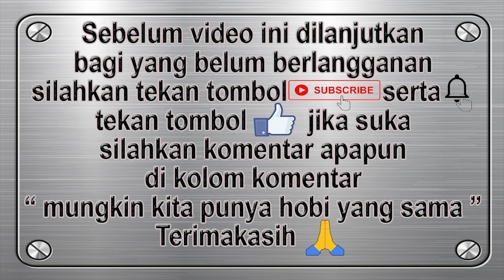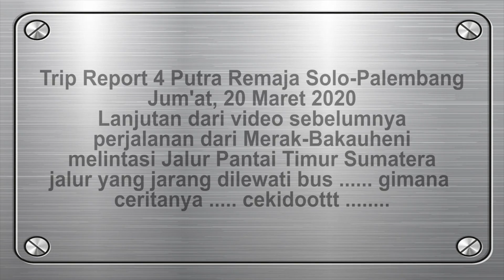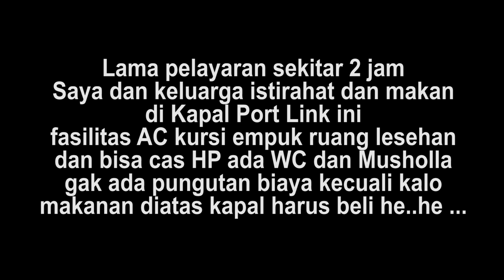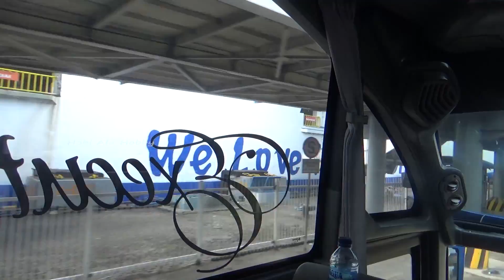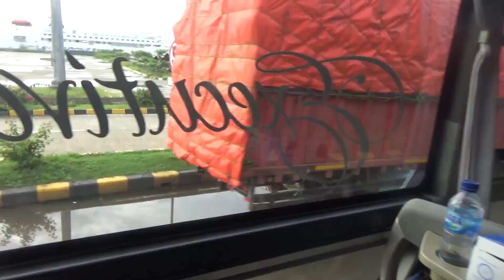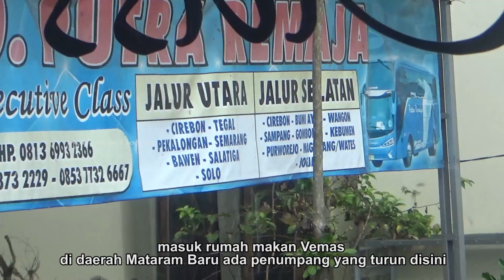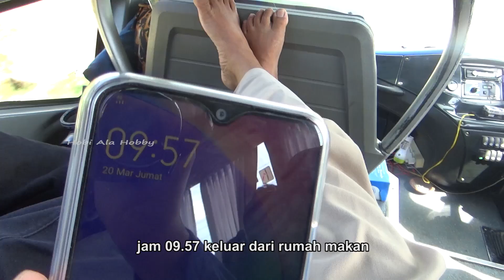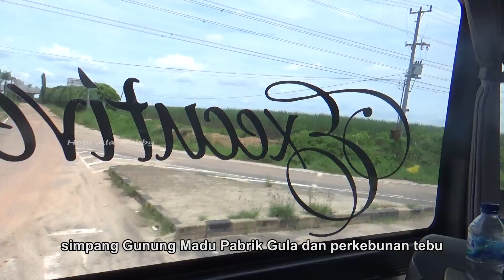JALUR PANTAI TIMUR SUMATERA PUTERA REMAJA MASUK JALUR TAK BIASA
Trip Report 4 Putra Remaja Solo-Palembang perjalanan dari Merak menyeberang Bakauheni melintasi Jalur Pantai Timur Sumatera jalan yang tak biasa dilalui bus besar mungkin belum banyak yang tahu tentang jalur ini